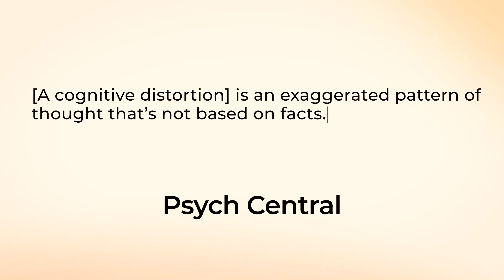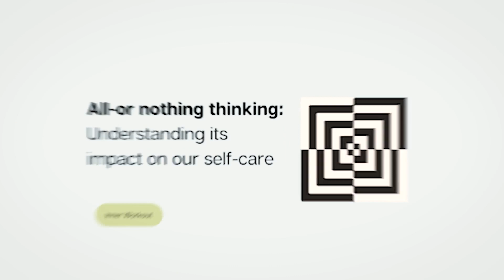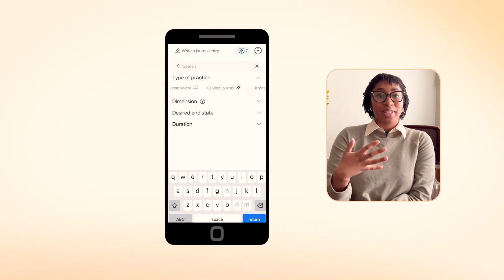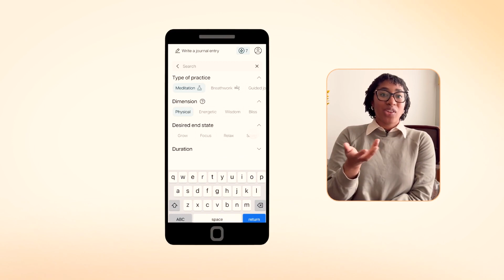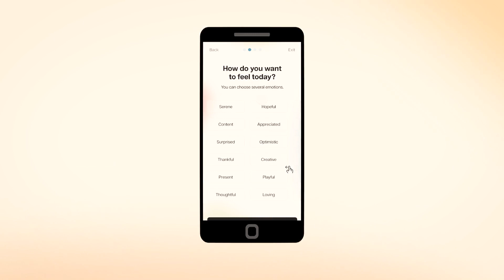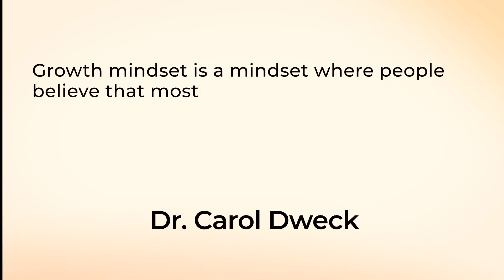All-or-Nothing Thinking: Understanding its Impact on Self-Care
All-or-nothing thinking is a type of cognitive distortion—or a funhouse mirror way of thinking—that keeps us from practicing meaningful self-care.

In this video we break down:

- What is all-or-nothing thinking
- How all-or-nothing thinking impacts self-care
- How all-or-nothing thinking gets in the way of our inner work
- Four tips to manage all-or-nothing thinking tendencies

P.S. : All-or-nothing thinking goes by many names: dichotomous thinking, binary thinking, either/or thinking, black or white thinking. Different names for the same phenomenon!